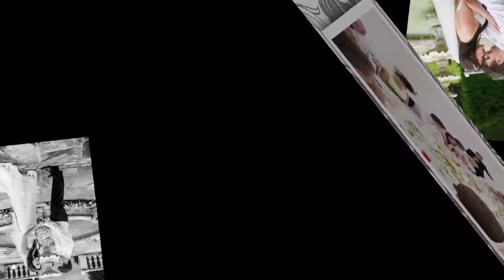Wedding Photography Brookfield Manor